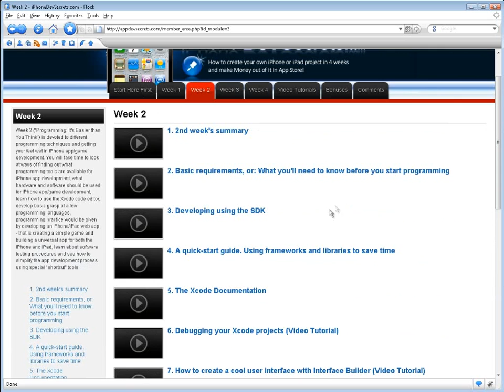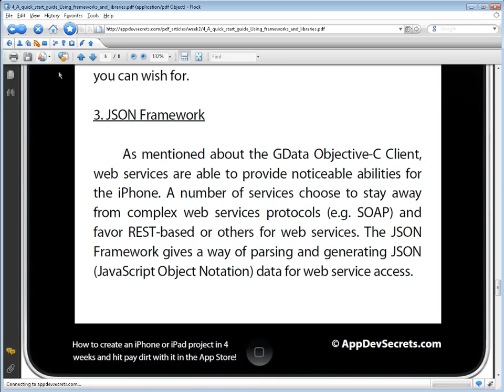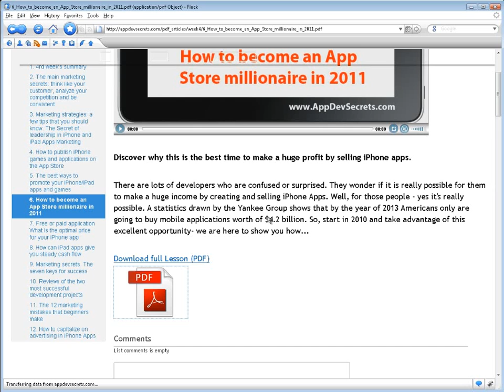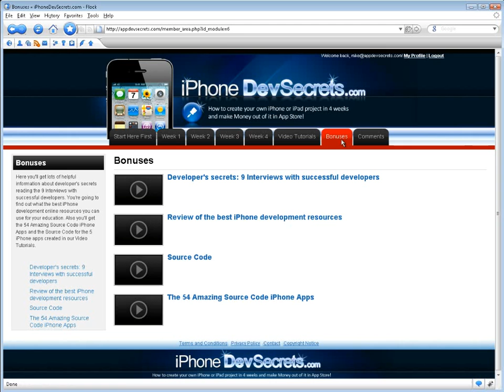"How to write android app made easy- video based lessons plus free bonus"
click to left for full details and start making apps today.

This is a simple way to make apps, 1 person made 1million dollars by creating 1 app and selling for $1 each of  someone farting.Create you apps today and start making money.
How to Write Android App

The android application market is becoming a fad today. Android applications, popularly known as "apps" are small software packages that run on an android operating system platform for mobile phones.

Apps are written by software developers in a Java environment. Once the code is written in a computer, it is transferred to the phone for testing and implementation. You too can know how to write Android app software, provided you have some elementary knowledge of coding in Java.Get a development tool: Obtain a development tool for Android. This is the software environment in which you are going to write your code. Eclipse is good for beginners. Net Beans is a good one too.Install the relevant tools: Next, you need to install the relevant Android development tools. This can be obtained from Google. You will need the Android SDK and Java JDK.GET IT

 Set up the Android Virtual Device: This is an imaginary device that will test the application for you.Create a New Project: On your development environment, input the code that you wish to create. This is where you will need to know some basics in Java. Coding in Java uses its own form of "syntax" and "semantics' and these may take a while to familiarize with. An easy way to start off is by creating a simple code that prints out the famous catch phrase for programmers, "Hello World."Run the Code: Click on the play button above your code. It will lead you to your Android Virtual Device, where you will be asked whether you wish to run the program. Choose yes. The virtual device will show you the output of your code.
The key thing to note is that before you know how to write Android app software, you may have to undergo some training in writing code in Java. click link to learn how.